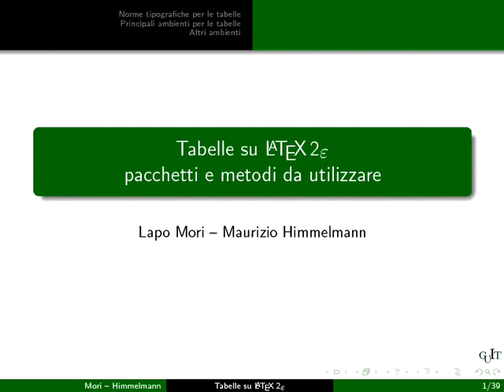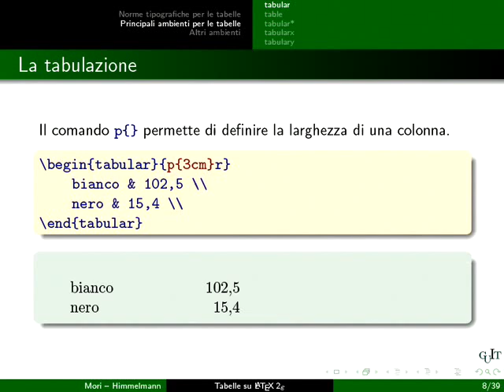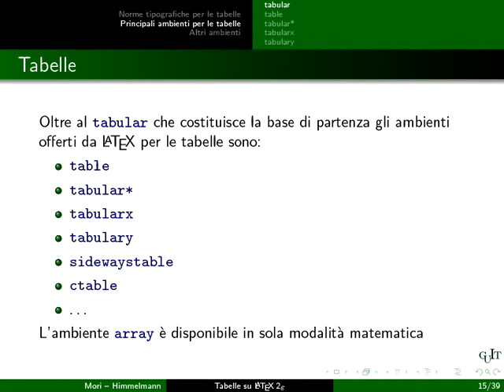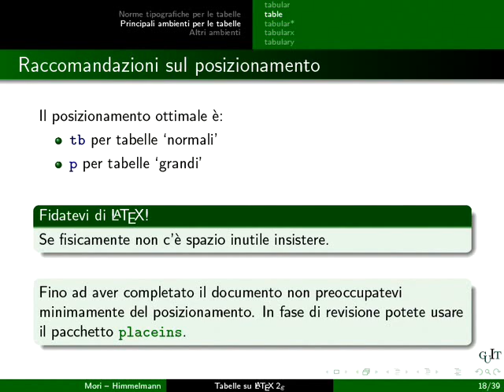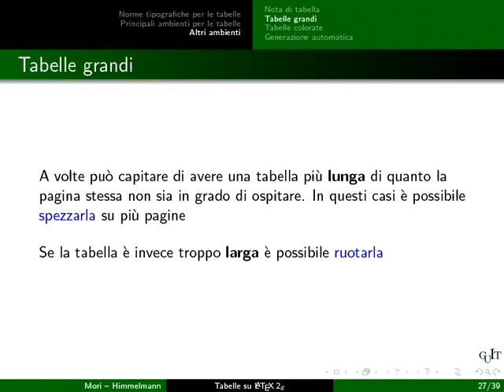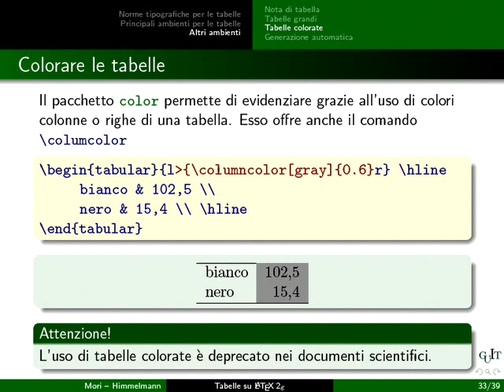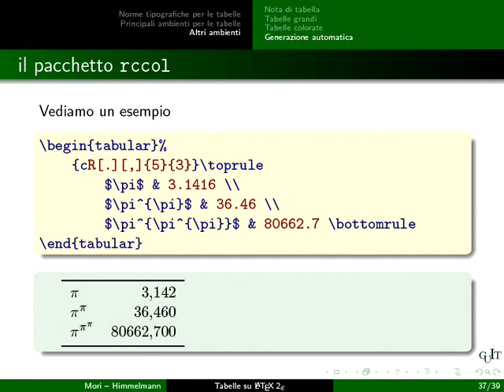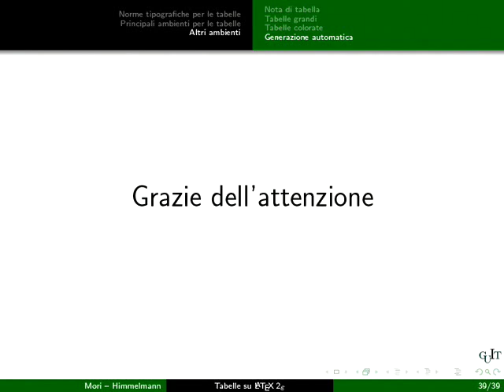Tabelle su LaTeX2e: pacchetti e metodi da utilizzare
Lapo Mori, Maurizio Himmelmann